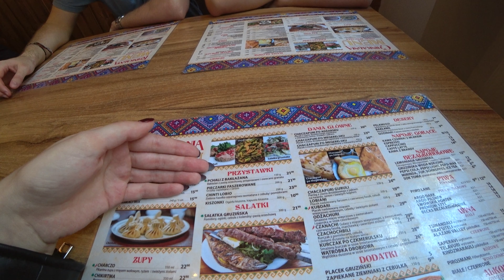Vlog 12.09.2021 / Посетили грузинский ресторан в Гданьске /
Впервые посетили грузинский ресторан в Гданьске! Попробовали впервые хинкали с разными начинками, а так же харчо, хачапури и многое другое. Было очень вкусно, грузинская кухня осталась в наших сердцах!